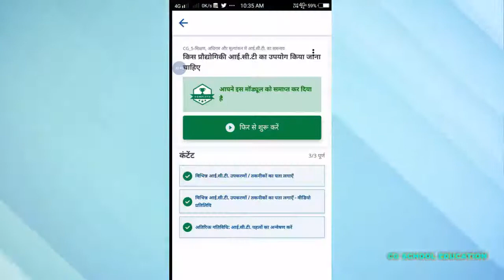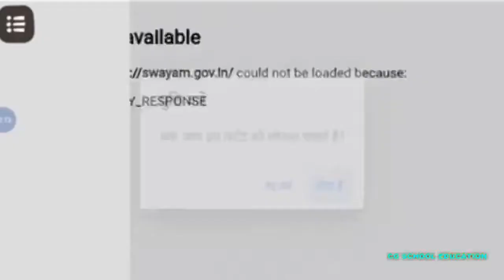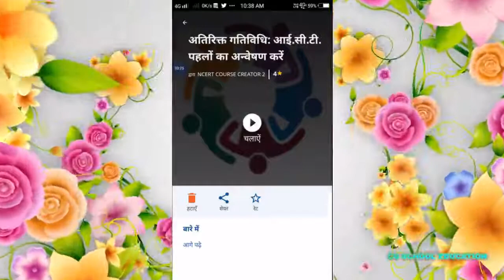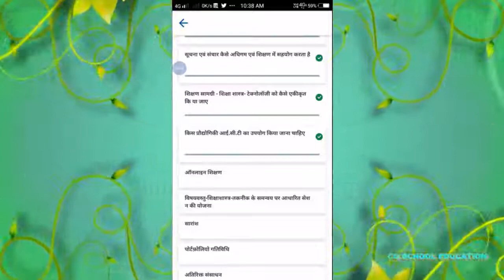Nishtha Module 5 ।problem solve| Nishtha । cg school education । diksha app । lokesh kumar